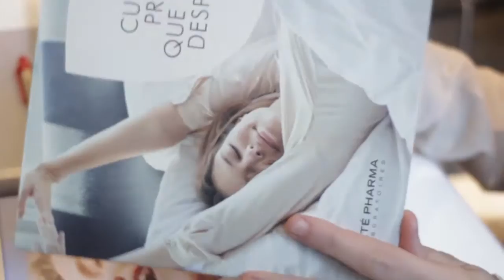Evento para Farmacéuticos 2 de diciembre 2016 por Forté Pharma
Laboratorios Forté Pharma apuesta por el coaching y para ello ha organizado una serie de eventos y talleres motivacionales para acercar su extensa gama de productos a las farmacias y profesionales farmacéuticos.

La primera de estas jornadas tuvo lugar el pasado 2 de diciembre en el Hotel Olivia Balmes de Barcelona y reunió a 40 farmacéuticos que pudieron conocer en primera persona nuevas herramientas para satisfacer a sus clientes.

Talleres Forté Pharma para farmacias

En esta ocasión el eje era el cabello y tres de las coaches de Yo elijo cuidarme compartieron con los asistentes diferentes aspectos que afectan de forma directa o indirecta en la belleza del pelo.

Taller de belleza

Mandy Keillor, coach de belleza de Laboratorios Forté Pharma, enseñó a los asistentes nuevas e interesantes técnicas para mantener la belleza de la piel y del cabello. La creadora del Face Pilates impartió un taller basado en diversos ejercicios que culminaron con un relajante masaje capilar.

Taller de nutrición

Una de las coaches de nutrición de Laboratorios Forté Pharma, Marián García, dio las claves nutricionales básicas para lucir una melena perfecta y tener, a la vez, una salud de hierro.

Recuerda que desde Yo Elijo Cuidarme ofrecemos un servicio de nutrición online totalmente gratuito y con asesoramiento profesional.

Taller de actitud

El tercer taller tuvo la actitud como protagonista. La encargada de impartirlo fue Laura Miranda, coach motivacional de Laboratorios Forté Pharma. Con ella los asistentes aprendieron que mejorando la motivación se puede aumentar la calidad del estilo de vida. Por eso, la concienciación de nuestros actos ayuda a mantener un cuerpo saludable.

Estos han sido los tres primeros talleres a farmacias que, bajo el lema “Todo empieza con un sencillo paso”, Laboratorios Forté Pharma ofrecerá por toda España. ¿El objetivo? Transmitir la importancia de lograr la motivación necesaria para alcanzar nuestras metas.

Si quieres saber más, te puede leer que más farmacias de Madrid se han unido a la actitud Forté Pharma.

¡Una actitud muy Forté Pharma!

Porque, Yo Elijo Cuidarme, ¿y tú?

¡Sigue a Yo Elijo Cuidarme!